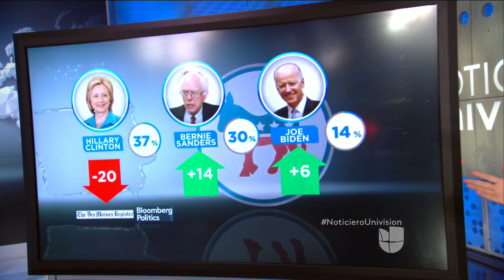Malestrar contra políticos populariza a Trump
Malestar generalizado contra los políticos tradicionales estaría ayudando a la creciente popularidad de Trump.